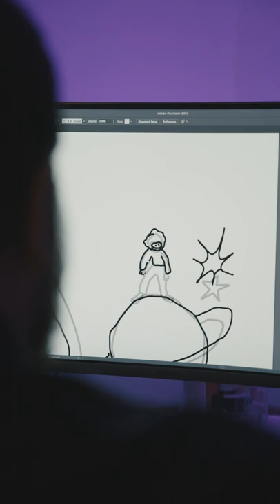✍️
my new album "worm food" is out everywhere now i hope u like it